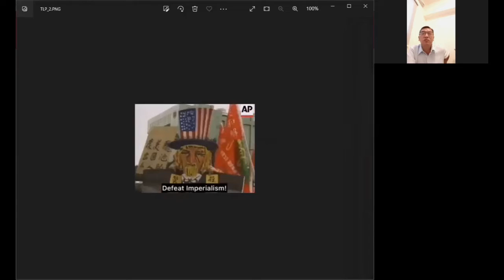Tuesday, October 18 Capitol Calling Party: The Taiwan Policy Act - What's That?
WITH ENGLISH SUBTITULES

On Tuesday, October 18, join CODEPINK Congress and Massachusetts Peace Action in conversation with Judge Julie Tang about the Taiwan Policy Act and its accompanying risks of escalating US-China tensions.

Long before Russia invaded Ukraine, the US funneled weapons to Ukraine to escalate tension with Russia. Now, Congress is about to repeat the same scenario with Taiwan.The Taiwan Policy Act risks further inflaming US-China relations by funneling $6.5 billion in weapons and military training to Taiwan to prepare for war with China. The bill, which cleared the Senate Foreign Relations Committee, would recognize Taiwan diplomatically as a nation, not a breakaway province of China, thus undermining the US's one-China policy.

Sound like another proxy war in the making? You bet, but it's not a done deal yet. The White House may not sign the bill, IF it passes --and that's a big if, so let's mobilize to defeat this bill.

Featured Guests:

Judge Julie Tang is a retired San Francisco Superior Court judge and co-founder of Pivot to Peace (US) coalition for world peace between the US and China, and she has been a guest on CODEPINK's China is Not our Enemy (CINOE) campaign's webinar. In August, Tang was a featured speaker at a San Francisco rally to protest House Speaker Nancy Pelosi's (D-SF) anticipated trip to Taiwan, calling Pelosi's trip "reckless and unreasonable" with "no apparent usefulness or benefit to Americans or the world." In 2017, Tang helped co-found the Comfort Women" Justice Coalition that build the Comfort Women Memorial in remembrance of the girls and women sexually enslaved by the imperial Japanese Army.

Mr. Wang Wulang is a member of the Standing Committee of the Central Committee of the Taiwan Labor Party, Director General of the Taiwan Labor Human Rights Association and Executive Secretary of the Cross-Strait Peace Development Forum. The Taiwan Labor Party calls for peace talks and peaceful reunification with the People's Republic of China. Their slogan is, "One China on both sides of the Taiwan Strait for peaceful development, one China, one Taiwan for eternity." With cross-strait reunification, the Taiwan Labor Party believes Taiwan will no longer be a "new colony" under US control.
ACTIONS
Action #1: Urge the Senate to not be used as a tool for war and vote NO on the Taiwan Policy Act!
Action #2: Tell your US Senator to vote NO on the Taiwan Policy Act because it would dismantle the One China Policy to escalate a war with Taiwan.
- Senate Panel Advances Bill That Would Radically Change US Taiwan Policy ​​
CODEPINK Congress hosts:
CODEPINK Congress Coordinator Marcy Winograd
CODEPINK Co-founder Medea Benjamin
President of Muslim Delegates and Allies Hanieh Jodat Barnes

Each show focuses on a topic related to foreign policy and demilitarization, features 2-3 experts and includes an action portion in which participants may call and
write Congress, the White House, the State Department or Department of Justice. Past guests have included House reps Pramila Jayapal (D-WA), Barbara Lee (D-CA), Mark Pocan (D-WIS), Jim McGovern (D-MASS) and Ro Khanna (D-CA).

Tune in to CODEPINK Congress Zoom's the 1st and 3rd Tuesday of the month.